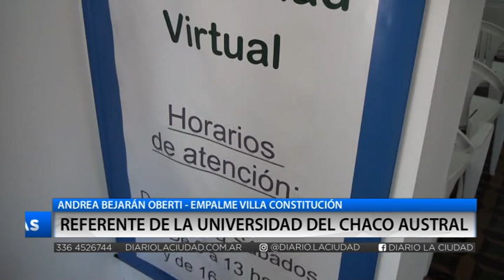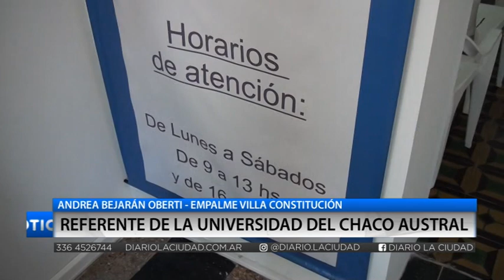03 03 20 ANDREA BEJARÁN OBERTI EMPALME VILLA CONSTITUCIÓN REFERENTE DE LA UNIVERSIDAD DEL CHACO